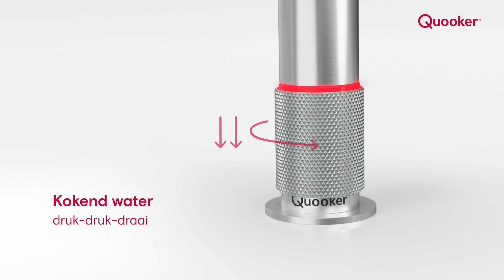Tieleman TV: NIEUW de Quooker Front (te zien en verkrijgbaar bij Tieleman Keukens)